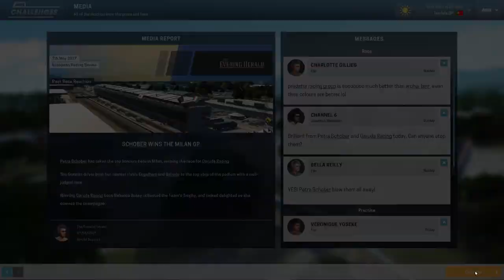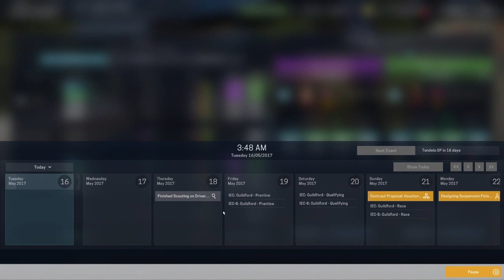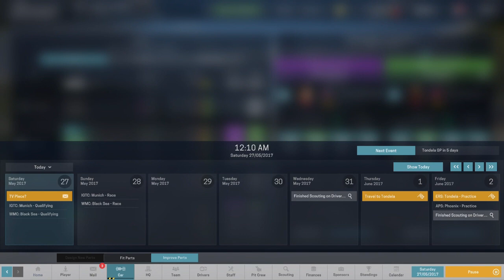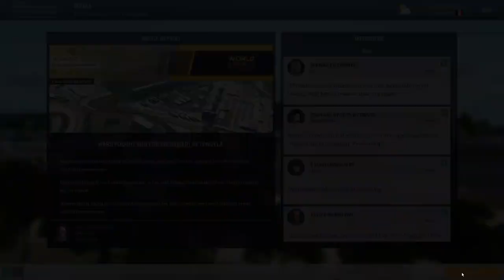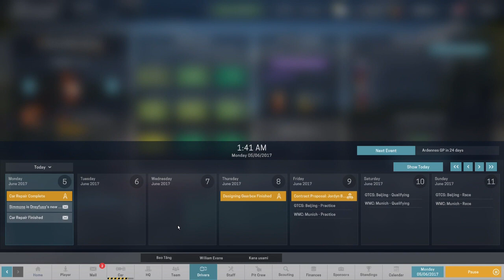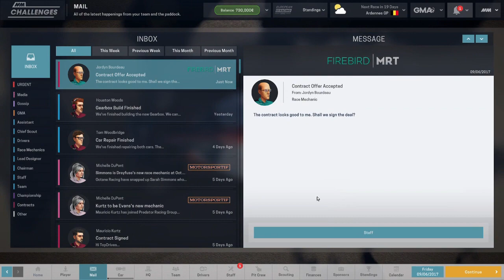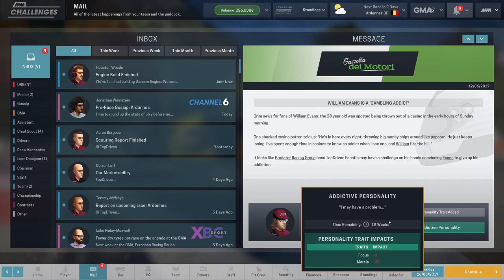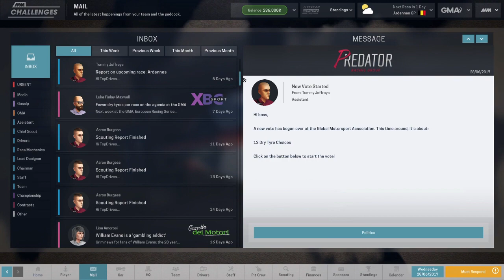Motorsport Manager Career Mode #8: We Fired All Our Staff!